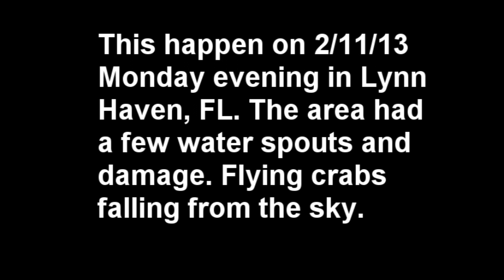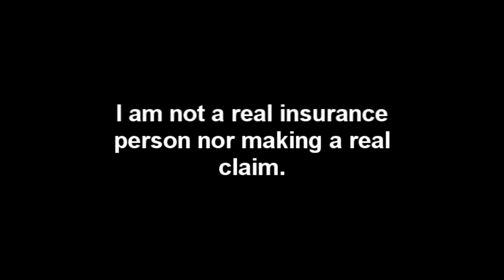flying crabs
Crabs falling from the sky in Lynn Haven Fl. This happen during a storm we had in the area and water spouts in the area also. This happen on 2/11/2013 Monday evening I have try to look for any kind of story or videos online found nothing. I did see a few pictures on a local news facebook.